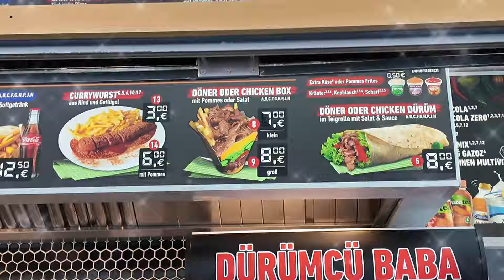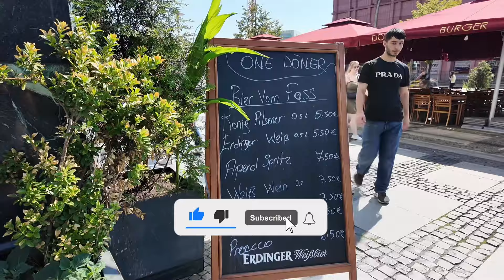JERMAN VLOG 2024! JADI TURIS DAN KULINERAN DI JERMAN! KE LOKASI SYUTING QUEEN OF TEARS?!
Welcome to Jipew edisi jalanjalan!

Sedikit tips dan rekomendasi buat kalian yang mau liburan ke Jerman!